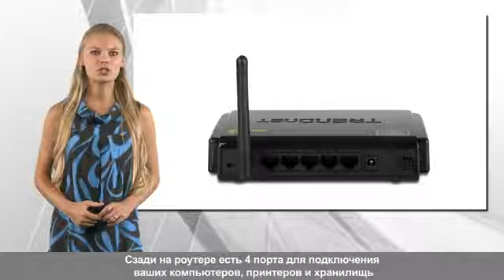Роутер Wi Fi N150 TEW 651BR